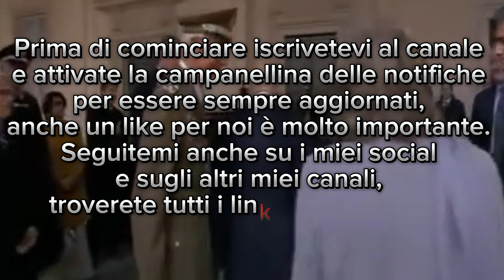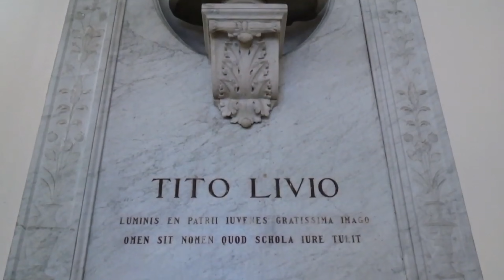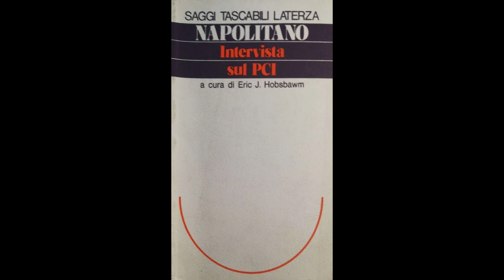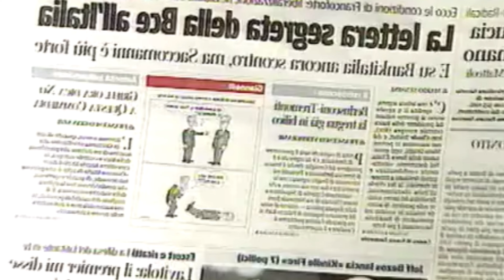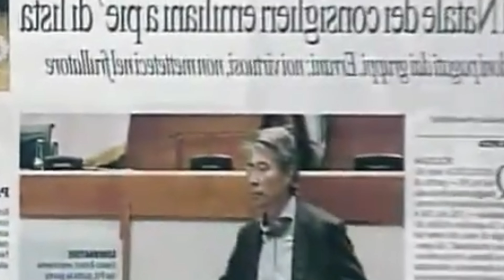Morto Giorgio Napolitano: Infanzia, Carriera, Curiosità e Controversie (Documentario)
DESCRIZIONE VIDEO: Questa è la storia di Giorgio Napolitano, una figura di spicco nella politica italiana. Dai suoi giorni giovanili come attivista politico, passando per il suo ruolo come Presidente della Repubblica Italiana, fino a diventare una voce influente anche dopo la fine del suo mandato, questa narrazione offre un'immersione nella vita e nelle sfide affrontate da Napolitano.
Giorgio Napolitano è stato il primo presidente italiano ad essere eletto per due mandati consecutivi, una figura rispettata per la sua lunga carriera politica e le sue decisioni cruciali durante momenti critici nella storia italiana. Tuttavia, ha anche affrontato critiche e controversie, che includevano le sue decisioni riguardo a leggi controverse e il suo coinvolgimento in conflitti legali di risonanza nazionale.
Oltre al suo ruolo istituzionale, Napolitano è stato una figura chiave nella politica italiana, spesso al centro di dibattiti politici e dibattiti pubblici. Le sue azioni e decisioni hanno suscitato discussioni e opinioni contrastanti, contribuendo a definire il suo legato nella politica italiana.
In questo video, esploreremo la vita, la carriera e le controversie che hanno circondato Giorgio Napolitano, una figura complessa e influente nella storia politica italiana.